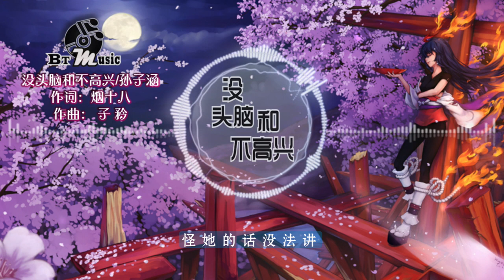『没头脑和不高兴』孙子涵【我听信她的谎 上得厅堂下厨房，梦一觉醒来天昏黄 黄花菜已凉..】🎧🎼※{ 动态歌词 Lyrics }※❤️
『没头脑和不高兴』

演唱：孙子涵
作词：烟十八
作曲：子矜
编曲：张焱
封面图片来自于网路

自古春感秋伤 我却把江湖独闯
听往来微风戏麦芒 小雨落西墙
怪我年少轻狂 惹了她桂花香
就匆匆忙忙 在你的身旁 情字落心上

我听信她的谎 上得厅堂下厨房
梦一觉醒来天昏黄 黄花菜已凉
没头脑睡得香 不高兴愁断肠
听隔壁街坊 戏说我们像 一对傻鸳鸯

我一生本浪荡 奈何遇到傻姑娘
煮一碗荞麦汤 味道就像麦糠
笨拙的模样 我却还不能笑场
怪她的话没法讲 就当月老太匆忙
一生漫长 何必去 细思量

被放酸的酒酿 怎能犒劳我胃肠
叹一句无妨 顺口三两句褒奖
她红袖不添香 却懂我心事两行
此生情长 不如伴 她身旁